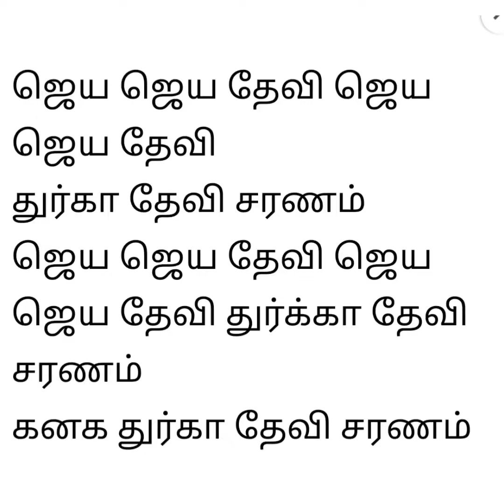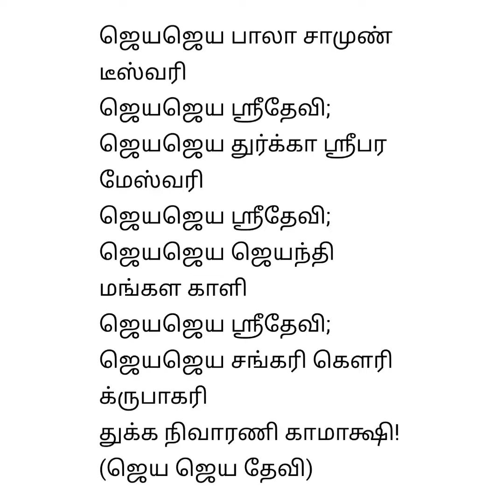#137 ஸ்ரீ துர்கா துக்க நிவாரண ஸ்தோத்திரம்(with Tamil lyrics)easy to learn chant and stay blessed 🙏